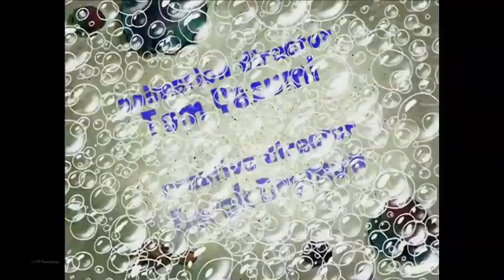SpongeBob SquarePants: Frankendoodle Title Card